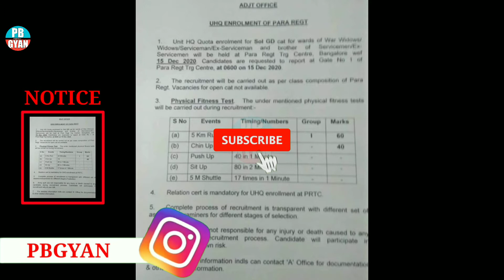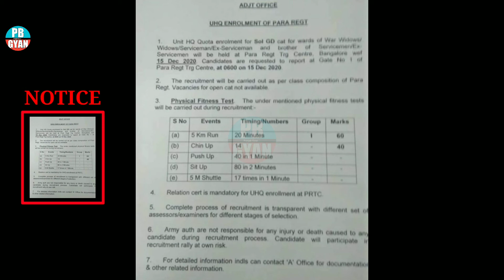Para Regimental Trg Center, Banglore | Para Regiment Center Army Bharti | Banglore Cantt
⦿ ➼ Wᴇʟᴄᴏᴍᴇ Tᴏ Mʏ Cʜᴀɴɴᴇʟ ➼ Pʙ Gʏᴀɴ

⦿ ➼ Pʟᴇᴀsᴇ Lɪᴋᴇ
⦿ ➼ Shᴀʀᴇ
⦿ ➼ Sᴜʙsᴄʀɪʙᴇ
⦿ ➼ Aɴᴅ Sᴜᴘᴘᴏʀᴛ..